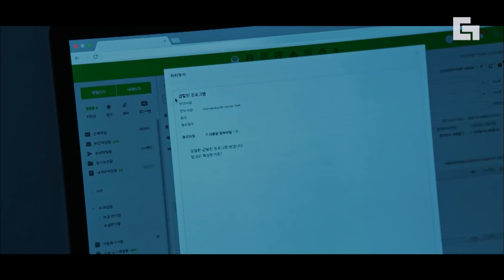[보이스2] EP4-02 헤라클래스에게 이용당했다는 용의자. 진범은 따로 있다? 빚 갚으려고 만든 건데, 억울해!!│디글